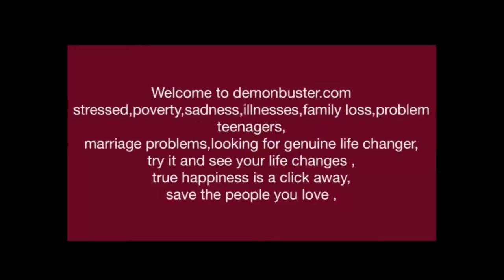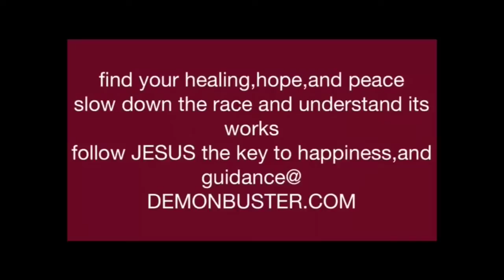A and e prayers come here